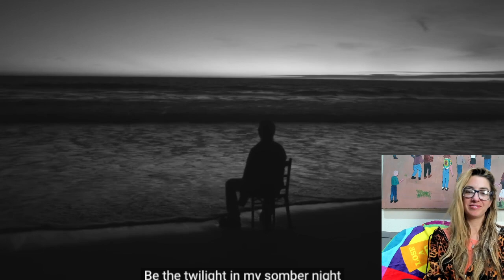TAEYANG - ‘나의 마음에 (Seed)’ M/V Reaction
This Video is family friendly and rated G it is good for all ages

Lauren Francesca is an actress/comedian who has been acting and performing her whole life. In 2008 she was cast in the Youtube hit show "Barely Political/The Key of Awesome" where she played, Lady Gaga, Madonna, Tron Girl, Christina Aguilera, Poison Ivy, etc. She was also cast in many viral videos for College Humor, Funny or Die, Bo Burnham, Comedy Central, etc. She has over 2 Billion views online in sketches, pranks, song parodies, vlogs, etc I love reacting to movies and trailers and more!